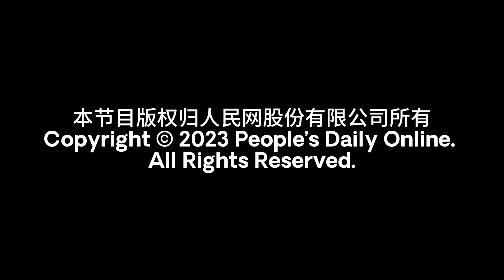Inspirational tour across China Pakistani researcher hails BRI's role in promoting global developme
Zoon Ahmed Khan, a Pakistani researcher at the Center for China and Globalization (CCG) expressed her admiration for the BeltandRoad Initiative (BRI), which she lauded as an example of affirmative action answering the urgent needs of nations, especially those in the developing world, to advance their development.

"Over the years, we have seen that countries that needed infrastructures and the basic pretext for national development have been offered significant opportunities through China," she said in an exclusive interview with People's Daily Online. "It is really a vision to think about development that is conducive to our common goals as mankind."